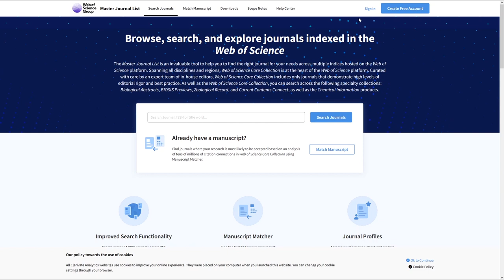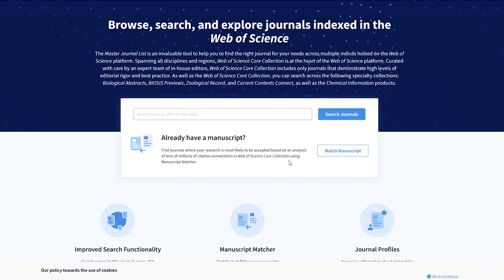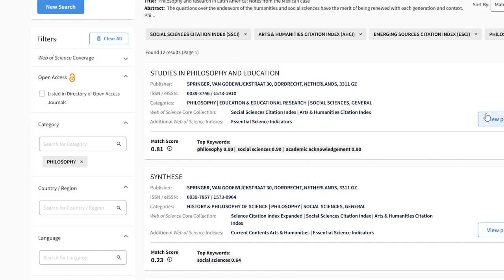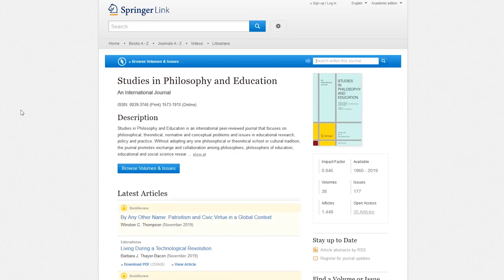¿Dónde publico mi artículo? Recomendador de revistas de la Web of Science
No sabes en cuál revista puedes publicar tu investigación, ¿pero tienes un abstract en inglés?
Te invito a descubrir el recomendador de la Web of Science, donde le podrás dar tu abstract al sistema y te recomendará cuál revista indizada en cualquiera de sus índices podrías considerar para publicar